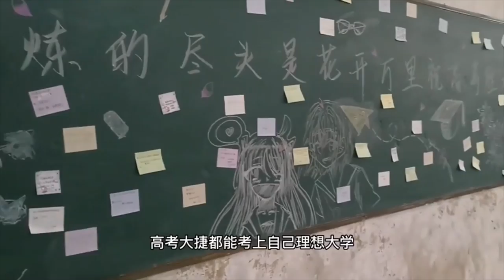(Cao khảo 2022) thi đại học ở Trung Quốc- Kì thi Cao khảo khó nhất thế giới.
Link sách:
Giới Hạn Của Bạn Chỉ Là Xuất Phát Điểm Của Tôi
Hãy Khiến Tương Lai Biết Ơn Vì Hiện Tại Bạn Đã Cố Gắng Hết Mình (Tặng Kèm: 01 Bookmark)
Trời Sinh Vụng Về, Hãy Bù Đắp Bằng Sự Kiên Trì